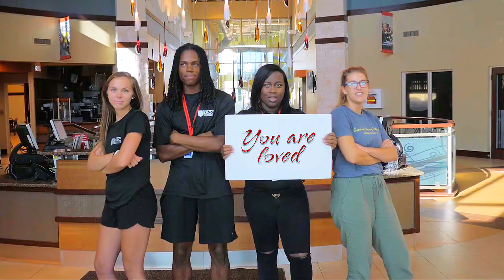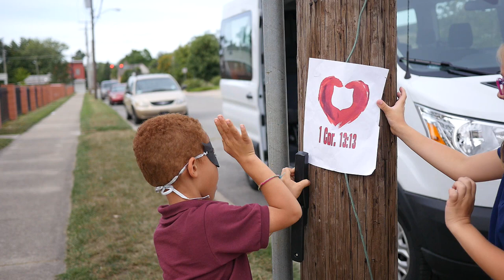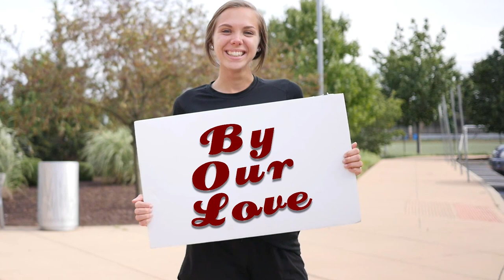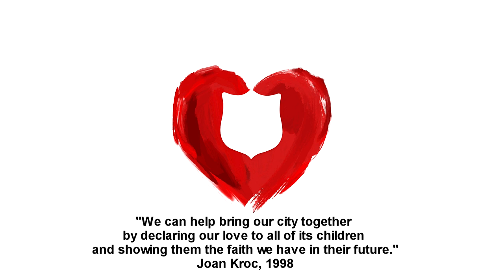Revolution Movie/Music video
South Bend Kroc Center "Revolution"  Movie/Music video